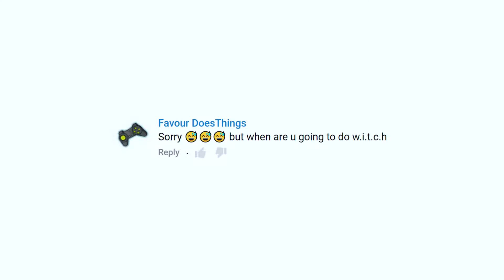W.I.T.C.H. TV Series Reaction (Episode 2) - Shamim Reacts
Teen Shamim reacts to the second episode of the W.I.T.C.H. TV series. Shamim's reaction to W.I.T.C.H. features commentary on whether the animated series or the comic books came first, the flying necklace that points to Will, and escaping through the portal.

In "It Resumes", Irma, Taranee, Cornelia and Hay Lin go to Meridian after Will is captured. The Heart of Kandrakar leads them to locate Will at a prison, with Caleb and a green creature named Blunk. They are able to escape and close the portal. Hay Lin uses their initials  to name the group W.I.T.C.H.

Shamim Reacts is a show featuring reactions to the first episodes of anime series, cartoons, teen sitcoms, among other TV shows, and short films.